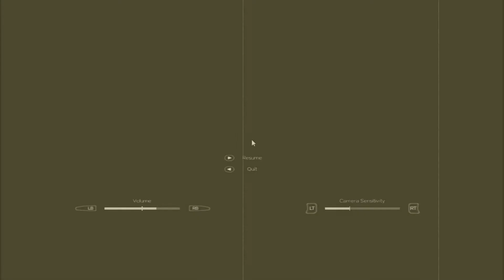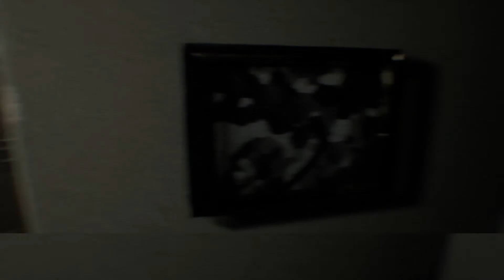The Sentimental Siblings play: Unreal PT (Ep 1)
- Why did I agree to this...

About the game: Unreal PT is a short psychological horror game, completely recreating the athmosphere and gameplay of the PT originally published on the Playstation 4.